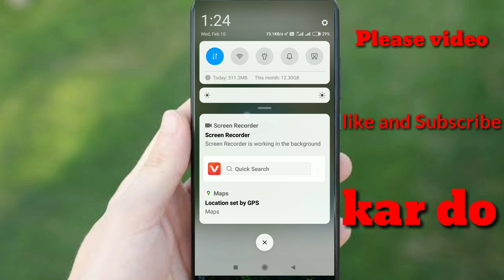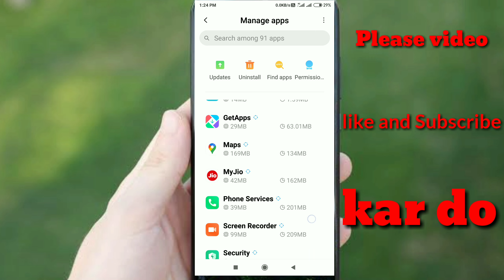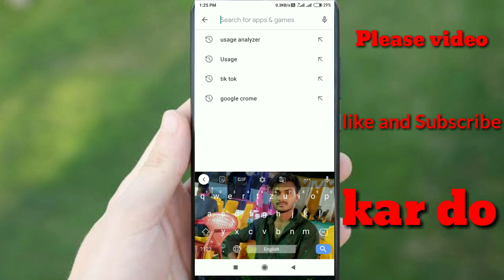Google Map Kaam Nahi Kar Raha Hai 2021 || Google Map Not Working🔥🔥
Your Queries👇

1)google map kaam nahi kar raha hai
2)google map nahi chal raha hai
3)google map kaam nahi kar raha hai best app
4)google map kaam nahi kar raha hai in Android
5)google map kaam nahi kar raha hai 2021
6)google map kaam nahi kar raha hai Mobile
7)google map kaam nahi kar raha hai in hindi
8)google map kaam nahi kar raha hai iPhone
9)google map Setting sahi kare
10)google map
11)map setting
12)google
13)Veer technology
14)Veertechnology
15)vt
16)video